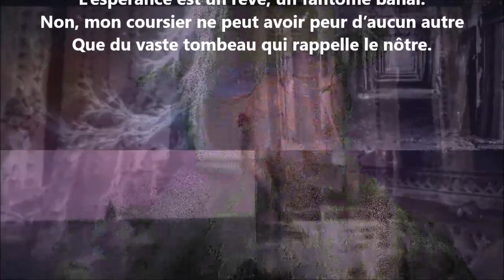Le tombeau d’Agamemnon XI - Juliusz Słowacki lu par Yvon Jean